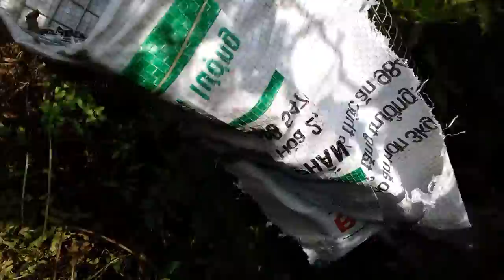Thăm bẩy rắn 10 , thất thu quá , tìm sư phụ học bẩy rắn mới được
That thu qua may ae oi hihi